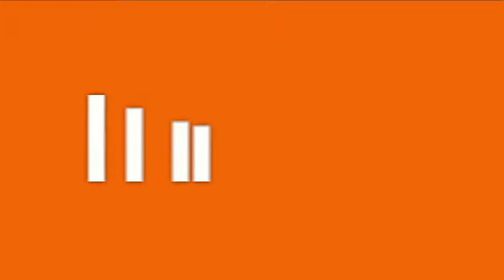MON-DROIT-AU-LOGEMENT-SQUATTE DES SORINS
Suivez Maïga dans le squatte des Sorins, 300 personnes y vivaient avant l'intervention de la police.  Promenez vous dans la vie des sans papiers, les images n'ont pas besoins de commentaire.